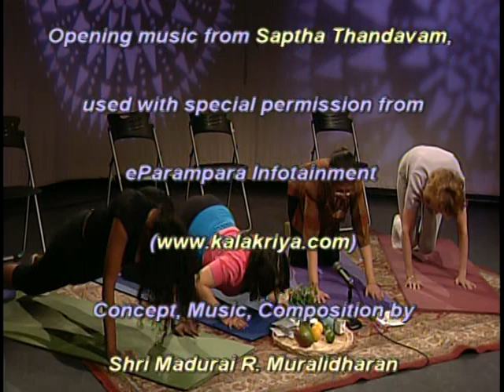Yogaxpress # 441 with Veronica Winsch, Denden Girmay, Lana Parr